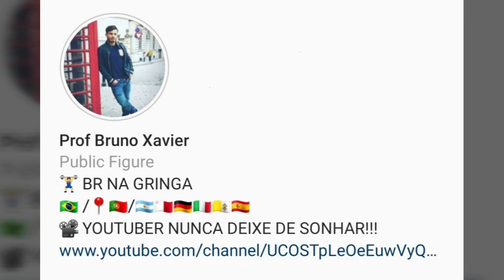CHURRASCO DE QUARENTENA/ 1K INSCRITOS OBRIGADO/ REGULARIZAÇÃO DE IMIGRANTES como morar em Portugal.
link da explicação do despacho de regularização.